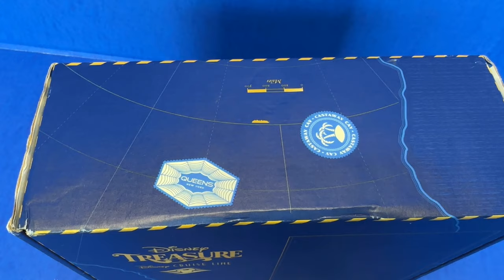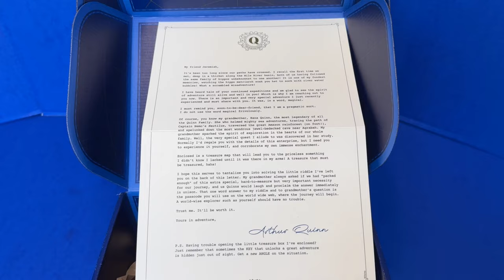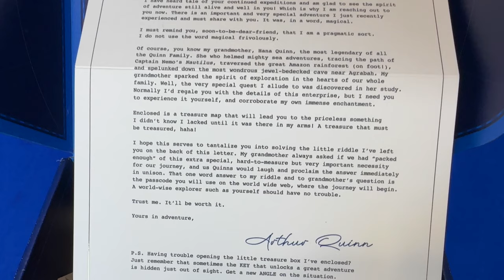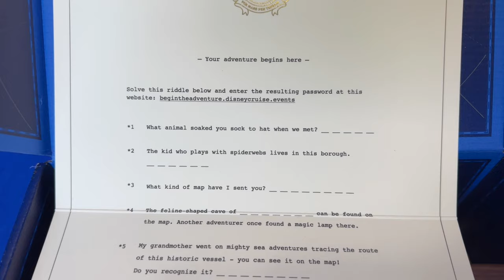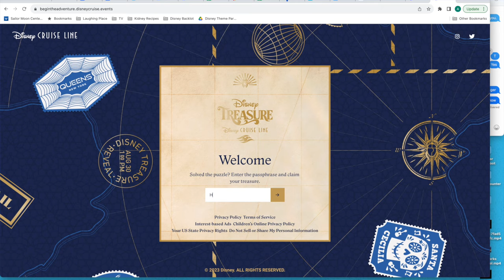Disney Cruise Line Treasure Chest with "Disney Treasure" Map and Clues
Ahoy, explorers! Disney Cruise Line sent us this exciting treasure chest containing a treasure map and a puzzle to solve! Join us as we look for clues about the Disney Treasure, the sixth ship in Disney's fleet. The details promise that more information will become available on August 30th, but in the meantime, we can examine the map and think about what this all could mean. What do you think?